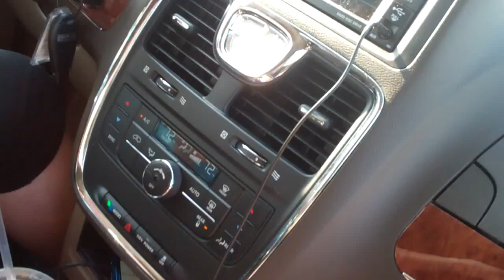July 1 or 2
somewhere between ND and MT and ID?  part 2